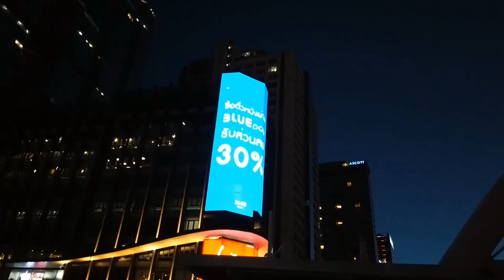Narathorn Skywalk at Dusk with DJI OSMO POCKET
Bangkok, Thailand 2019: Narathorn Skywalk at Dusk with DJI OSMO POCKET

An elevated walkway over Narathiwas-Sathorn (Narathorn) Intersection, connects BTS Chong Nonsi Station with BRT Sathorn Station and a few buildings along the way. Among one of them, the King Power Mahanakhon Tower was the tallest building in Bangkok (2016), and the world's largest Glass Tray at 310 meters above ground!

Narathorn Skywalk can be easily reached by BTS Skytrain Silom Line, from Siam Station to Chong Nonsi Station.  A five-minute trip costs only 25 baht (0.80 USD).  Be sure to check out the Em Space at Empire Tower and enjoy the views.

พาเที่ยวนราทรสกายวอร์คยามค่ำด้วย DJI OSMO POCKET